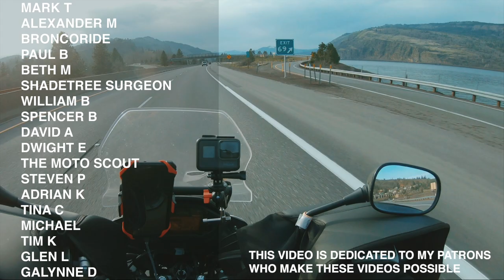Solo Moto Camping in Freezing Temperatures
I couldn't stand it anymore I had to get out and solo moto camp even though it's March... in the PNW... it was COLD. There was a low of 30°F in Central Oregon on this trip. That's below freezing you guys. Burrr

▶ Closed Cell Foam Pad
▶ Big Agnes Insulated Q-Core Sleeping Pad
▶Rumpl Throw Blanket
▶ Camp Knife★
▶ MSR Scrubber ★
▶GSI Tiny Spatula★
▶ Nalgene Jars for Spices★

Chapters:
00:00 Intro
00:39 Mid-Trip Break
2:33 Ride to Maupin OR
03:20 Home for the Night
06:50 Dinner
08:35 Good Morning
12:40 Homeward Bound